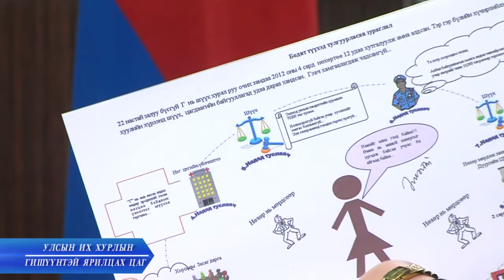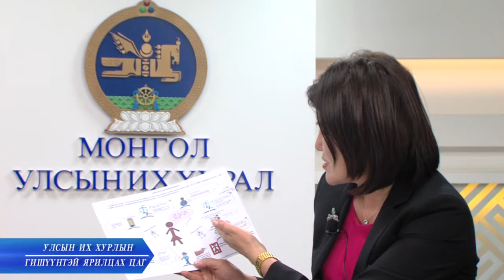УИХ-ын гишүүнтэй ярилцах цаг - УИХ-ын гишүүн Л.Эрдэнэчимэг /2014-06-20/